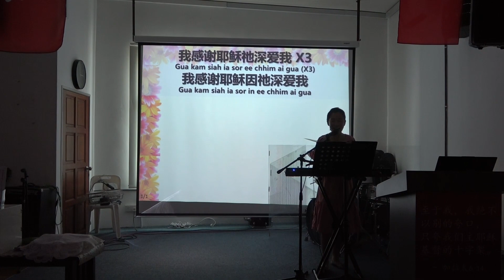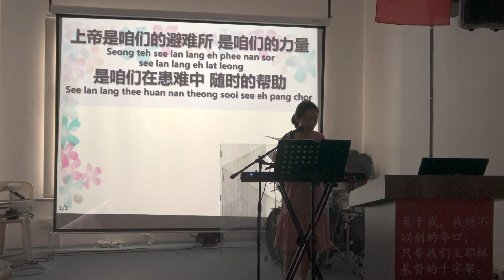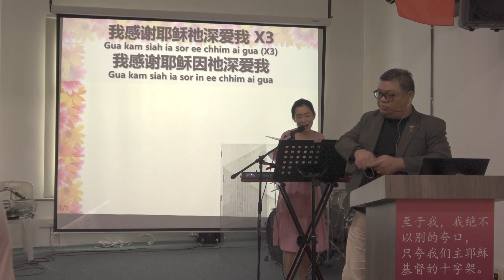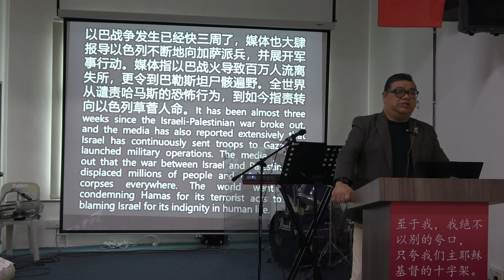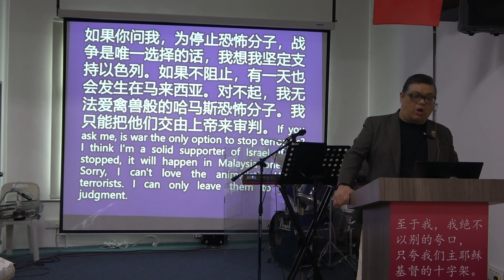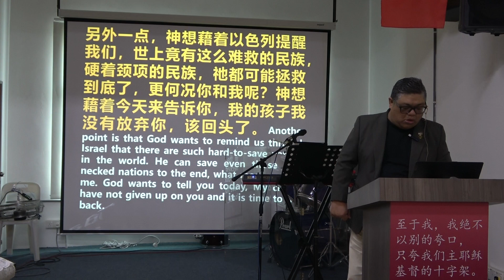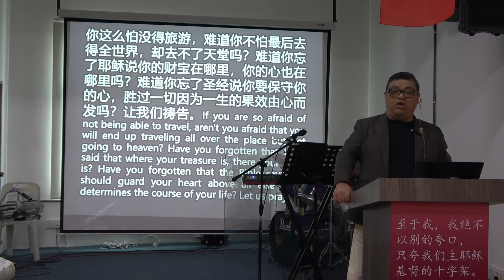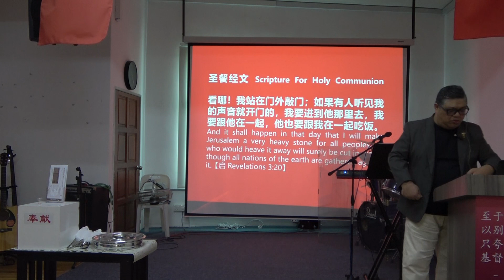04.11 福建崇拜，片长1小时19分钟 Hokkien Worship, 1 hour 19 mins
04.11 福建崇拜，片长1小时19分钟 Hokkien Worship,  1 hour 19 mins

如果您喜欢我们的聚会和信息，请支持我们：
1. 用奉献支持
伯特利神召会的Maybank Bhd 账号：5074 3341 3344
📍伯特利神召会的银行帐户名称：Bethel Assembly of God
3. 加入我们成为我们的团队一起建立教会、彼此服事。
  / bethelpg

04.11  Hokkien Worship, 1 hour 19 mins
If you like our worship and message please support us:
1. Support with offerings
Bank account number: MBB 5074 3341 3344
📍Account name: Bethel Assembly of God
3. Join us to build church together and serve the community.